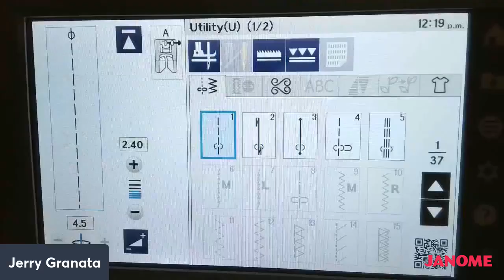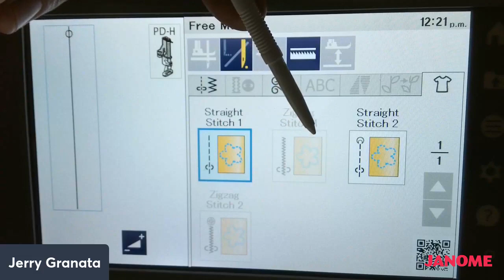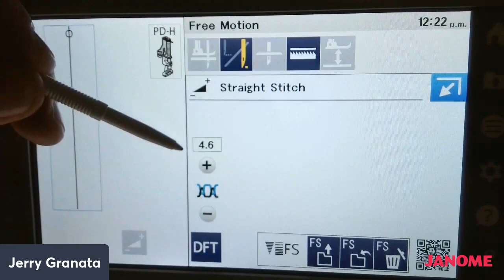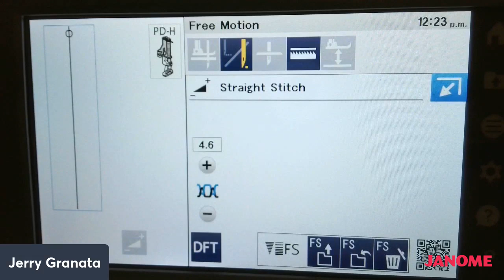Summertime Skill Builders Week 4: Introduction to Free Motion Quilting With Jerry Granata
The Summertime Skill Builders is a brand new contest that allows you to learn, create, interact and share your sewing talent with the Janome community! Every Wednesday, we will introduce a new sewing technique to improve your sewing skills! Beginning June 8th, head over to the Janome Sewing Machines Facebook page every Wednesday at 3 pm EST to watch the live demonstration, and try it out for yourself!

Free motion quilting allows you to move your quilt or project freely in all directions. You can quilt any shape, including straight lines, curves, circles, and squares! As long as you can disengage the feed dogs on your machine, you will be able to free-motion quilt! The feed dogs are the little teeth under your presser foot that usually feed your fabric forward through the machine. When the feed dogs are disengaged, your hands become the guide for the fabric! Follow along with Janome Educator Jerry Granata as he shows you some tips and tricks to getting started!

You will have until the following Wednesday at 3 pm EST (one week) to enter the contest for your chance to win one of our 5 prize bundles at the end of the Summer!